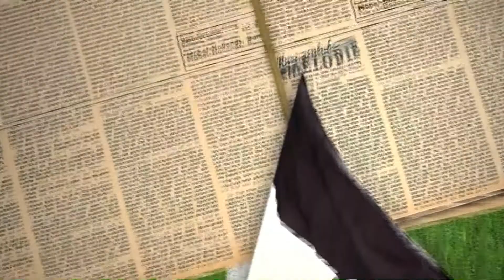Klub der Roten Dichter - 96 zum Mitreden